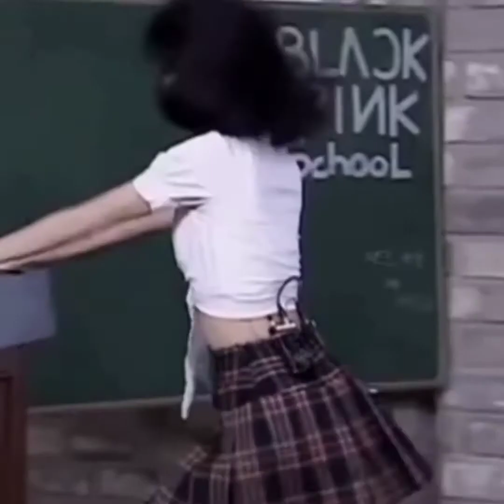Kanal yıldönümüne özel mega büyük devasa fancam paketi-Rosie